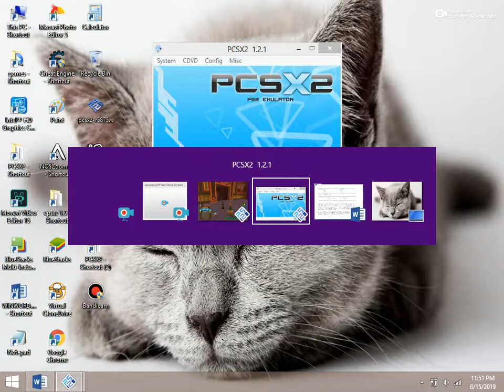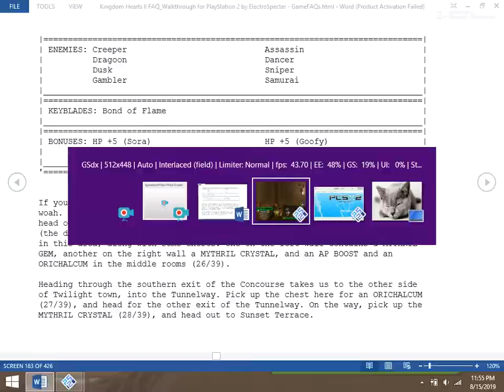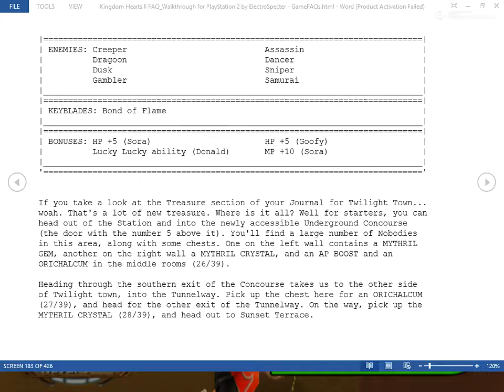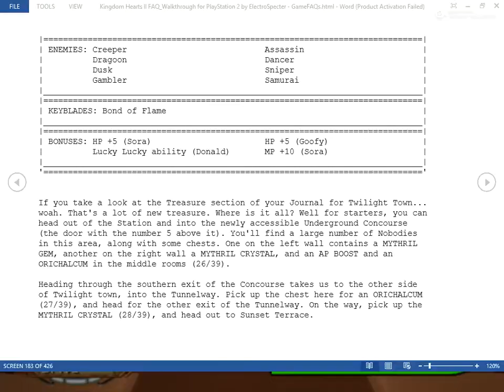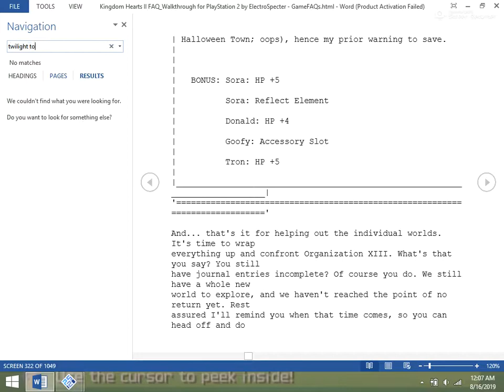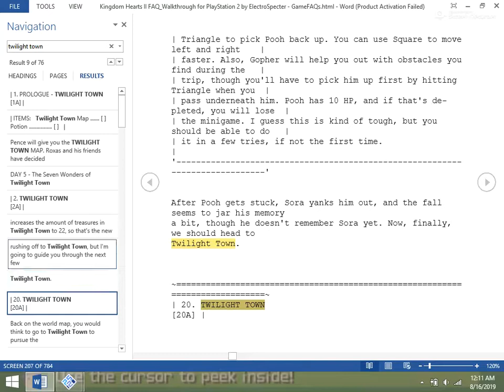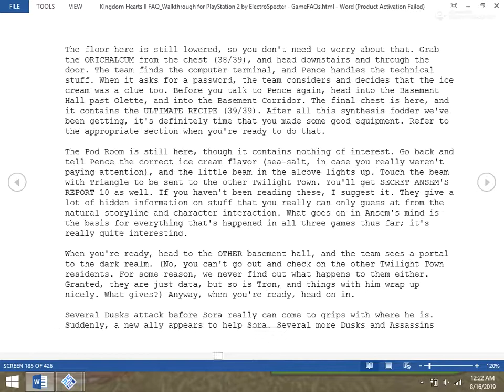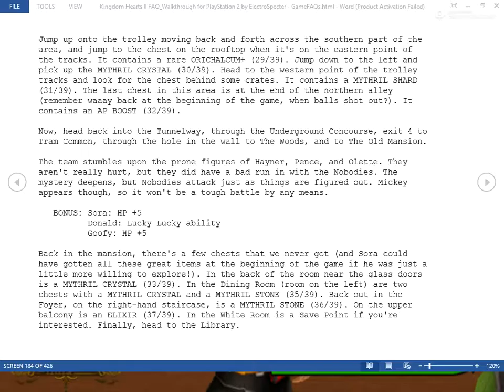Kingdom Hearts II Part 2: Twilight Town, back to The Mansion.